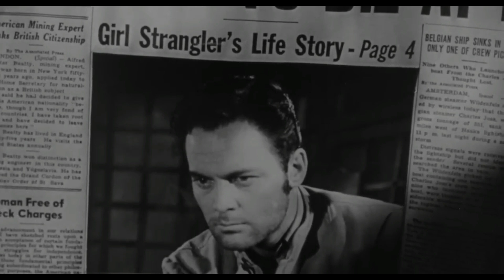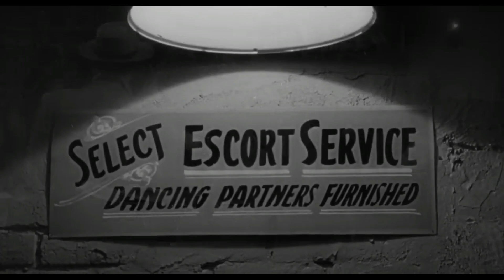Film Noir - Hold Back Tomorrow (full film)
Hold Back Tomorrow (1955) | Film Noir (full film)
S dal hooker Cleo Moore agrees to spend the night with condemned prisoner John Agar in this Hugo Haas film noir.